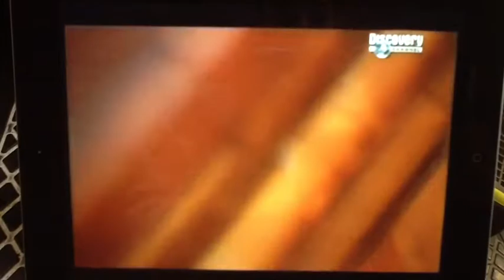Spinning Jenny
Gaby G
Torben AL
Ben W
Joe O